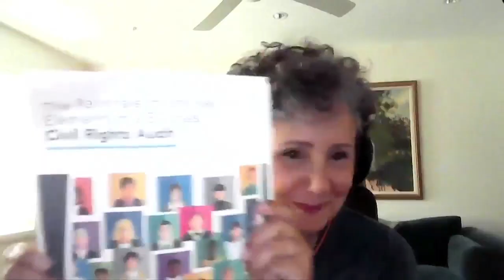DEI, Civil Rights Audits & Assessment within the Tech Industry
Diversity, Inclusion & Equity: Where are We Now?

Rachel Williams - Chief Diversity & Inclusion Officer, The Motley Fool
Laura Murphy - Laura Murphy & Associates
Janaye Ingram - Director, Community Partner Programs & Engagement, AirBnB
Rushika Hodel - Director of Strategy & Programming and Policy Lead on Civil Rights Team, META